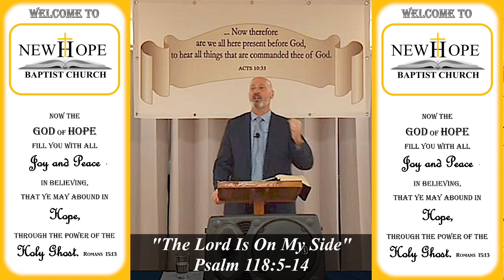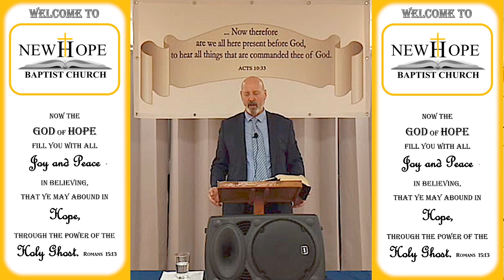The Lord Is On My Side | Psalm 118:5-14 | Pastor Stuart Harvey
Sunday Evening message of New Hope Baptist Church, located in Exeter, England.